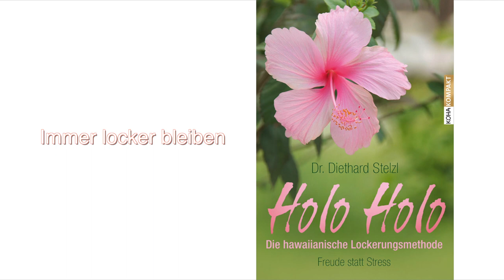Diethard Stelzl • Holo Holo – Die hawaiianische Lockerungsmethode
Holo Holo arbeitet mit funktionierenden Reinigungs- und Heilungsmethoden, die das Leben jedes Einzelnen wieder sinnvoll, bewusst, harmonisch und wertvoll machen.